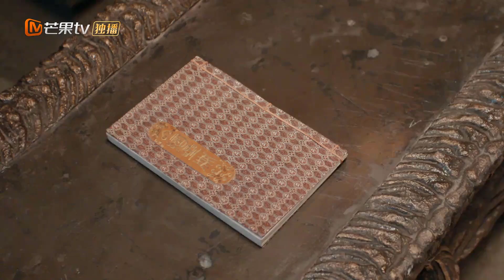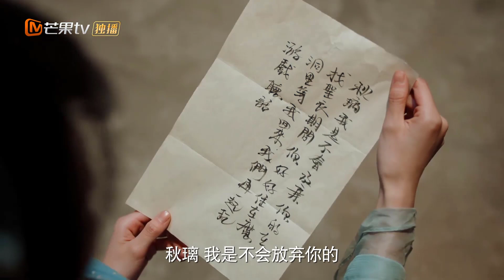HUYNH THÂN YÊU CỦA TA - Tập 19 | Phim Ngôn Tình Cổ Trang Xuyên Không Lãng Mạn | MangoTV Vietnam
✤ Đạo diễn: Khưu Ngọc
✤ Diễn viên: Triệu Anh Bác, Đại Vân Phàm, Triệu Văn Hạo
✤ HUYNH THÂN YÊU CỦA TA: Thời Hạ vì muốn tìm kiếm người huynh trưởng để nương tựa vào nhau đã đi nhầm vào thế giới tiên hiệp lạ lẫm, cùng ca ca Ma tôn Thời Đông cuồng muội muội và Thái thượng lão tổ Hậu Trì của phái Ngọc Hoa xảy ra những chuyện vừa buồn cười vừa đầy tình cảm ấm áp. Từ đó mở ra câu chuyện hài hước hai ca ca cùng nhau bảo vệ muội muội.